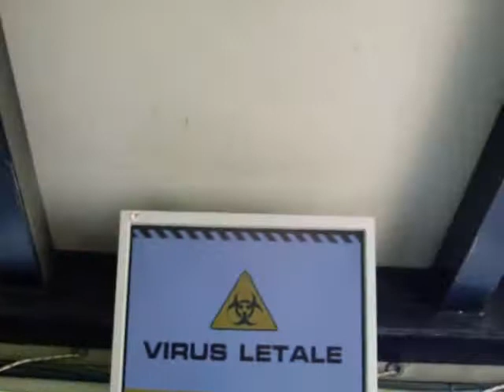Virus Letale : movielandpage.altervista.org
La partenza di Virus : il video che si vede nei camions.